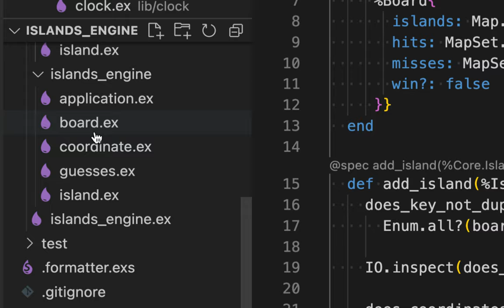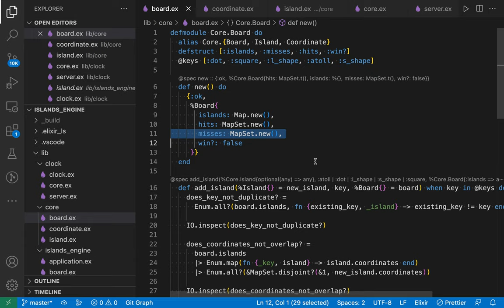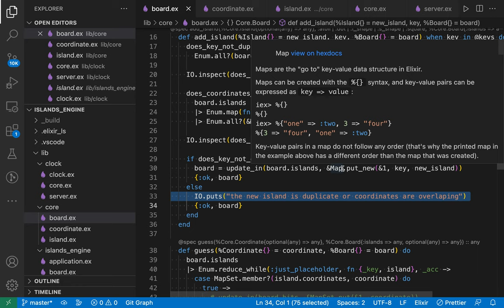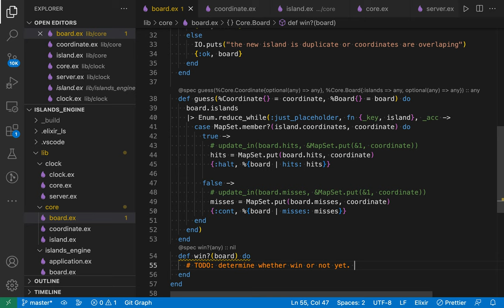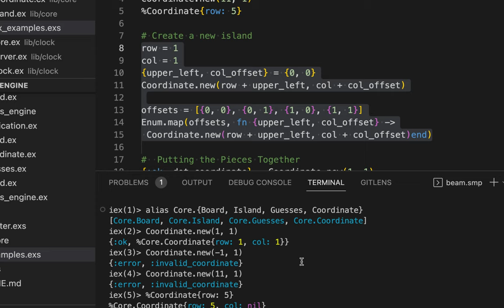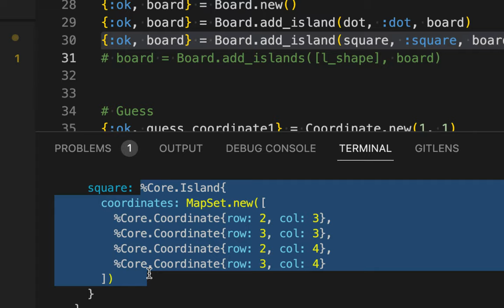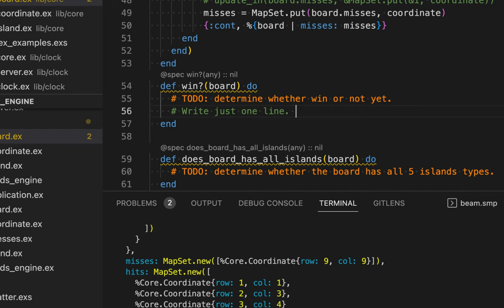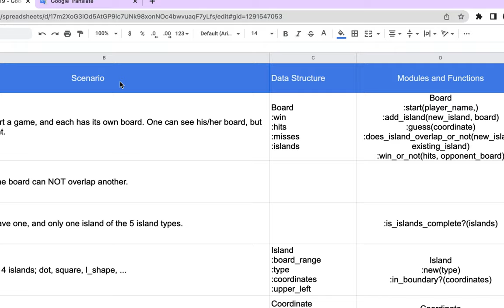[Functional Web] 05 - Model Data and Behavior(4/4)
Code
shorturl.at/dFSX4

[중급 3년차] Functional Web Development with Elixir, OTP, and Phoenix

- [학습 목표] Web Development using Phoenix and LiveView